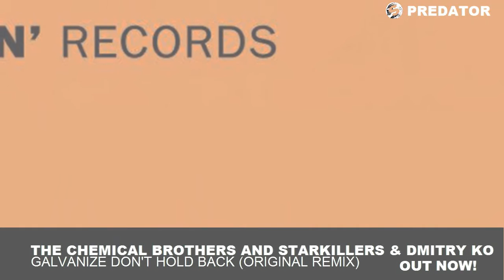The Chemical Brothers and Starkillers & Dmitry KO - Galvanize Don't Hold Back (Original Remix)